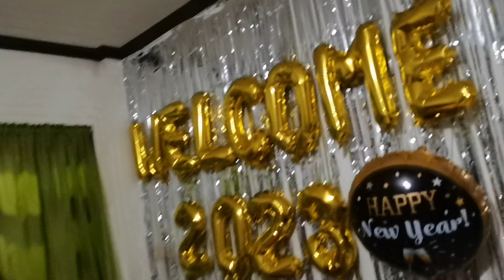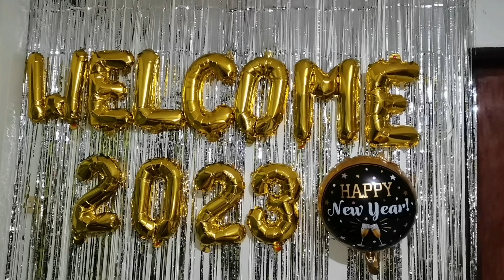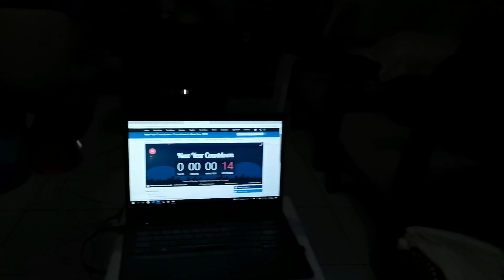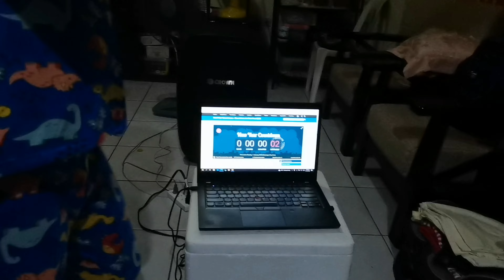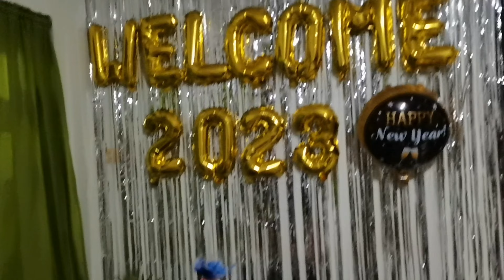Pagsalubong sa Bagong Taon 2023